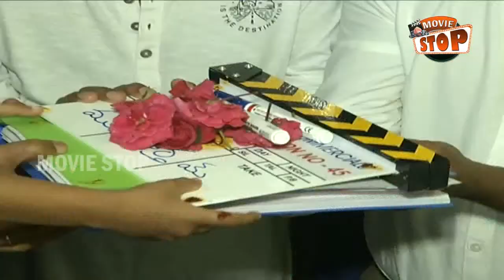Sai Dharam Tej and Karunakaran Movie Launch || Movie Stop